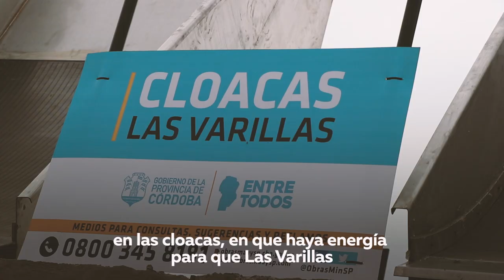INAUGURAMOS LAS CLOACAS EN LAS VARILLAS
En Las Varillas realizamos una obra histórica para esta localidad: el Sistema de Tratamiento de Efluentes Cloacales.📣 Fue una inversión de más de 60 millones de pesos en una planta de tratamiento de líquidos cloacales, tres estaciones de bombeo y las cañerías de impulsión.📌 En la primera etapa beneficiará al 50% de la población.

 Seguimos trabajando para mejorar la calidad de vida de los cordobeses.